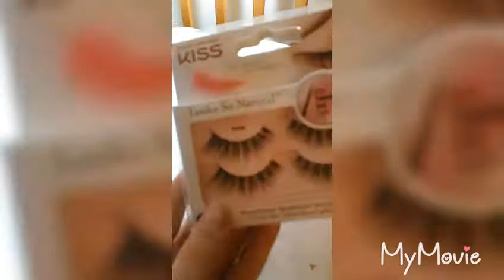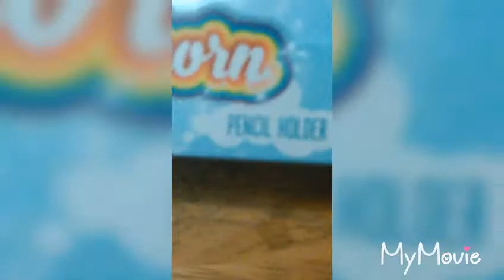December 14 vlogmas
It's almost Christmas time yay !🎄